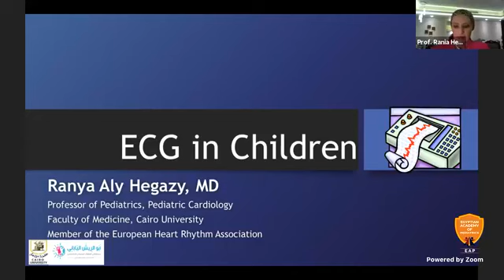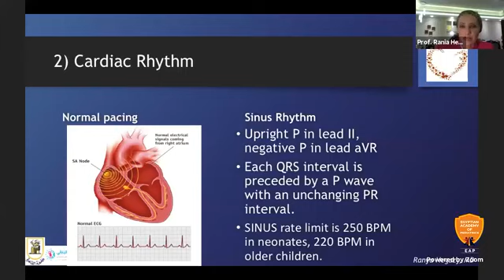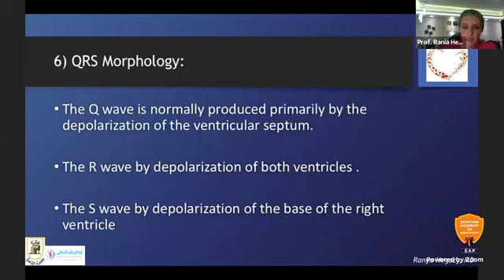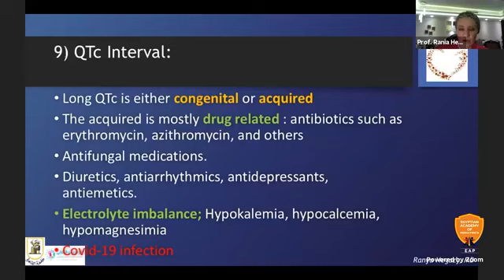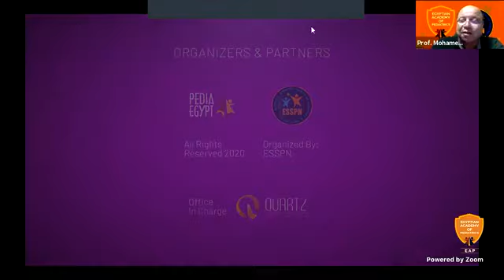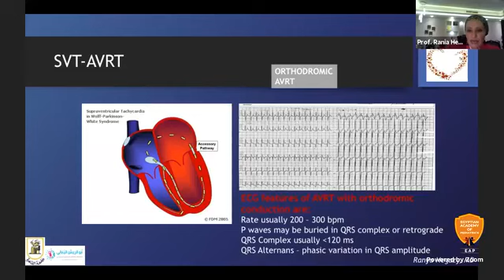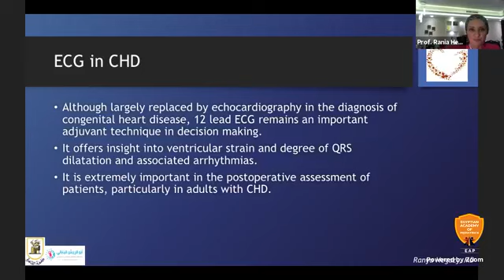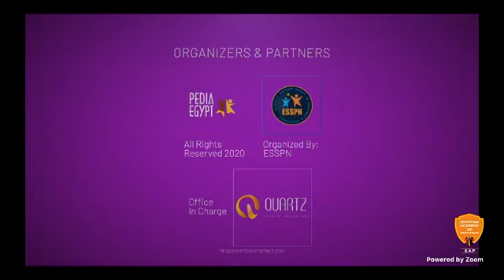ECG in children EAP & ESSPN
Prof. Ranya Hegazy
Professor of Pediatrics & Pediatric
Cardiology, Cairo University
Head of pediatrics department
Dar El-Fouad Hospitals

Prof. Mohamed Zannoun
President of (ESSPN)